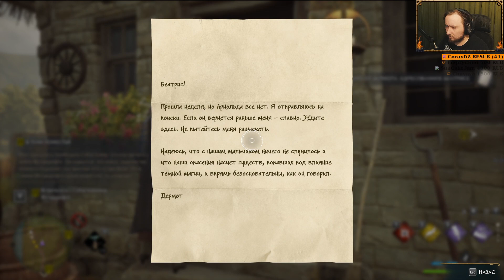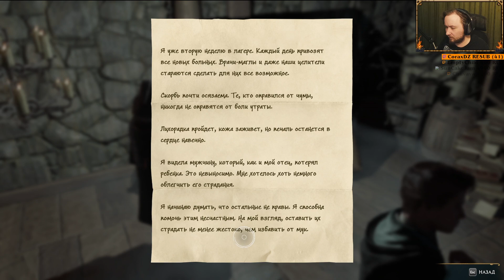Hogwarts Legacy [10]